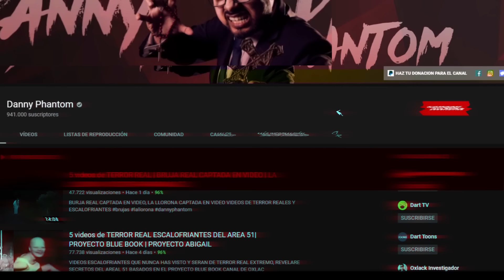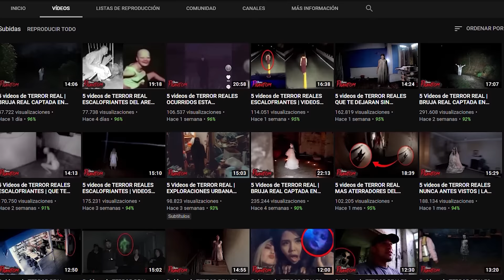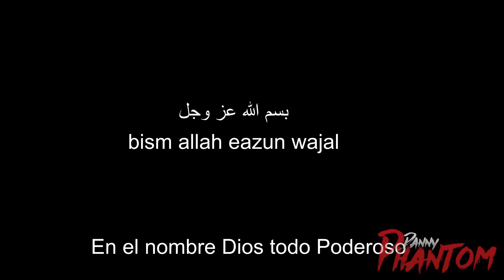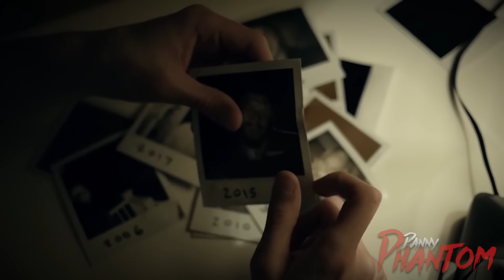5 VIDEOS DE TERROR REAL PARA NO SALIR DE CASA QUE TE VAN A IMPACTAR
vídeos de terror para que no salgas de casa, terror extremo que te harán temblar y te dejara sin habla, dejen buenos comentarios y les daré corazón.